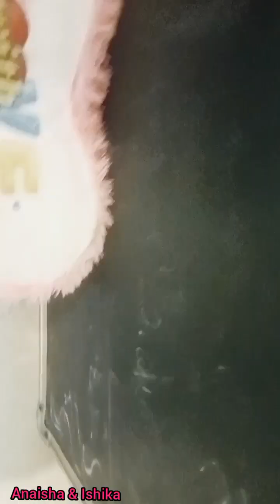Barbie👯 doll all day routine in India ⛰️village 🌄/chinky aur Pinky ki kahani#anaishaishika